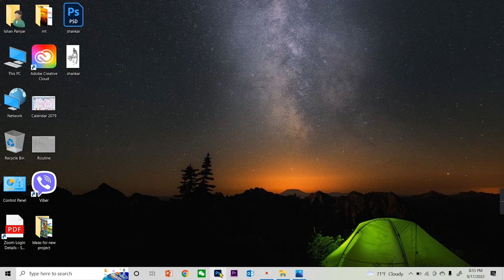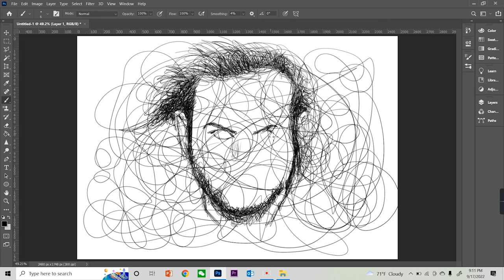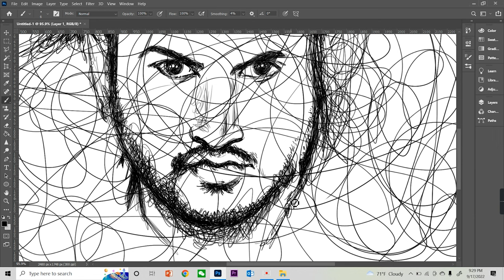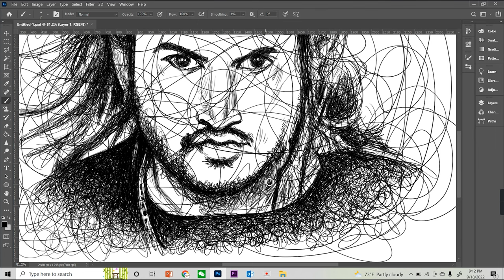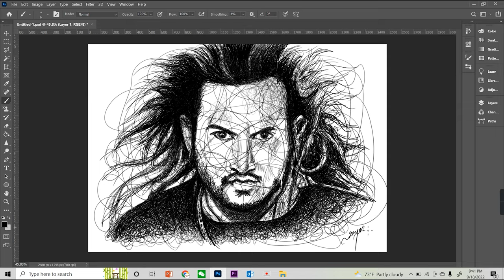Pradeep Khadka in Scribble Art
Pradeep Khadka is a well known flim actor from Nepal who has been hardly working and getting his fame in Nepali Flim Industry. His dedication and hardships are proving his future endeavors towards a successful career as a leading a historic legacy of the series of movie. Preem Geet 1/2/3 is among them to secure his limelight and the record ever from Nepal.

This video is about supporting his dedication and love towards the Nepali movie and to foster his better future in upcoming days. In this video you can watch a scribble lines leading towards the accomplish portrait figure of him.

Thanks for visiting this corner of the Youtube and enjoying this video.
I hope you really enjoyed it.

Video Concept/ Editing/ Demonstration by: Ishan Pariyar